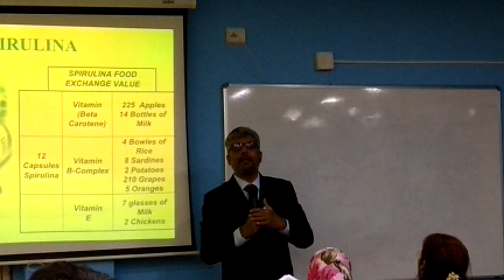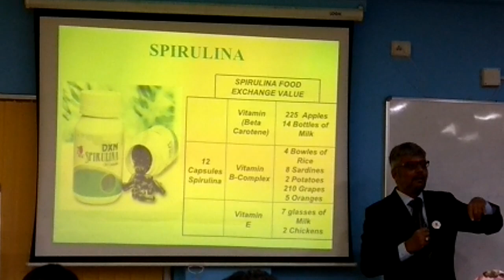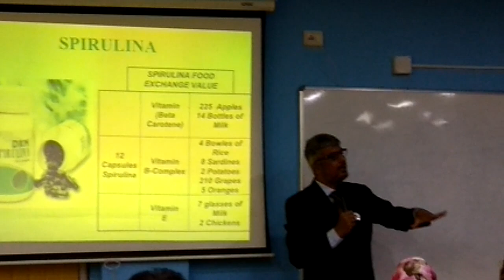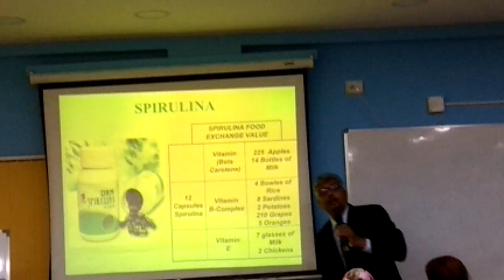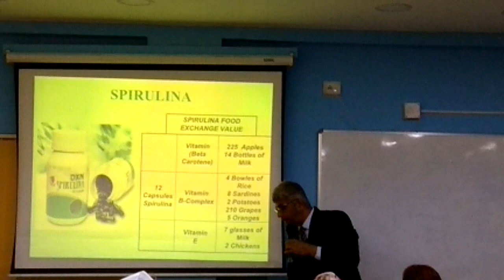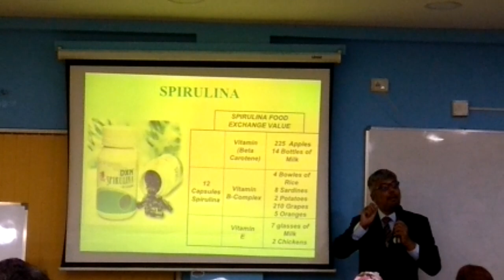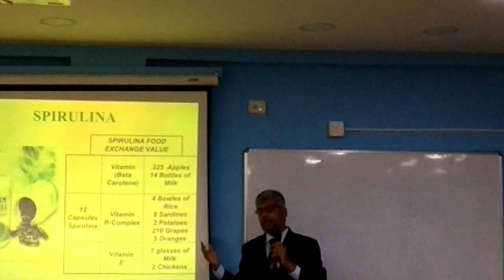Dr. Firoz Sarang's speech on Spirulina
Dr. Firoz Sarang's speech on Spirulina at DXN Dadar Branch Office on 07/01/2018